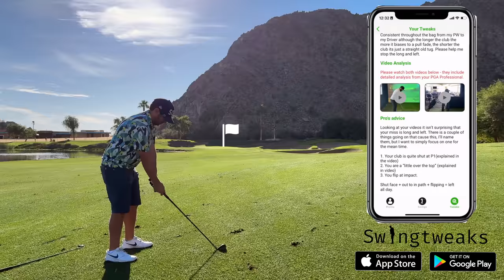The BIGGEST Mistake Amateur Golfers Make... [SILVERROCK GOLF COURSE]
10 tweaks for only $179.99 USD

0:00 Intro
0:18 Front 9
7:16 Back 9
12:59 Recap